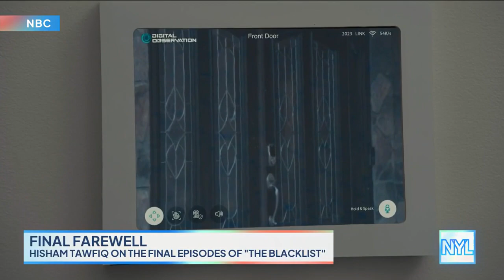Hisham Tawfiq On “Whirlwind Of Emotions,” Says “It Hit Me Pretty Quick” | New York Live TV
Hisham Tawfiq dishes on the final season of “The Blacklist” with Sara Gore.